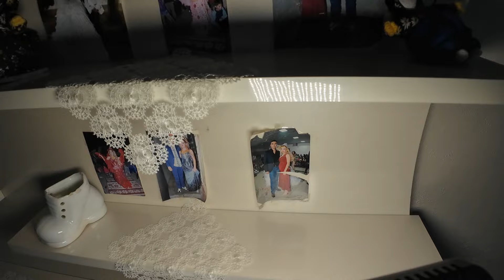YUNUS ÜZER AİLESİ GEZİ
KARACABEY